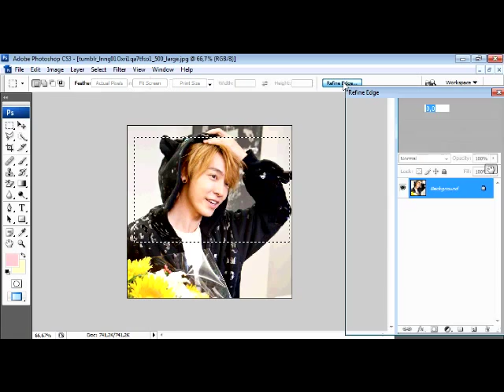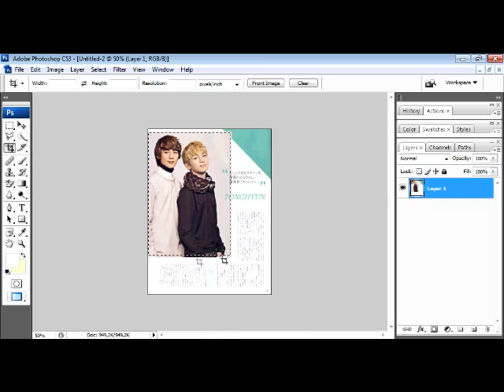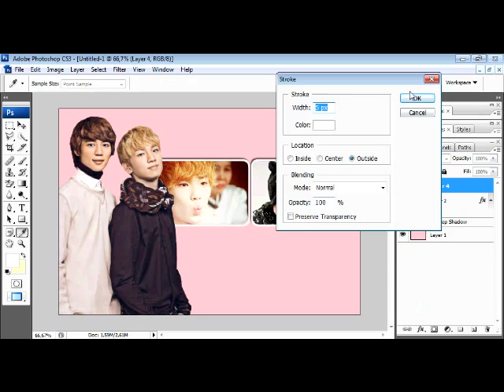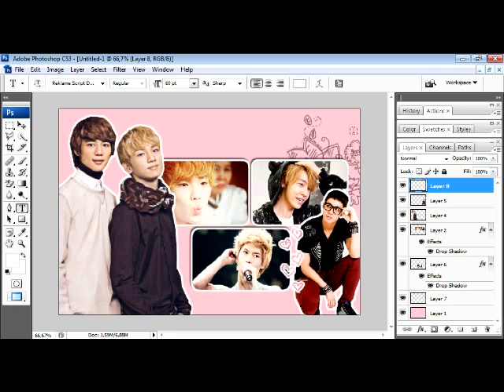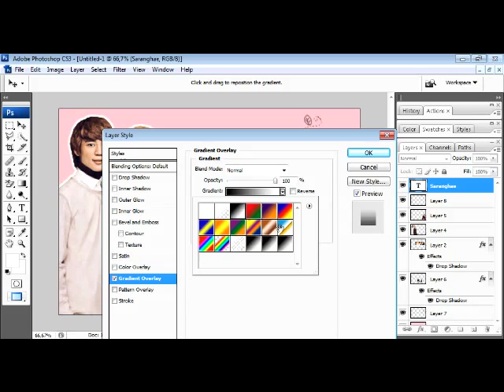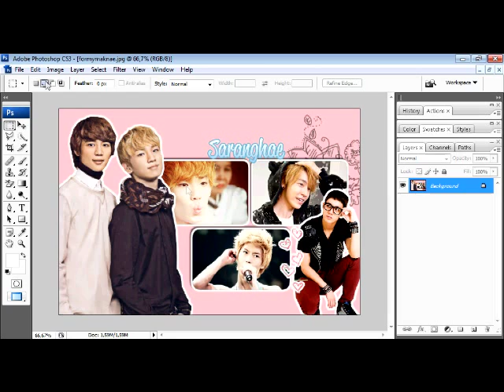Photoshop BG Tutorial. #2.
Read//

Song: Minmi - Perfect vision.
{/ Minmi was the first japanese idol that I liked, she's so amazing. Don't care how old some of her songs actually are. :)) }
Program used: Sony vegas & Photoshop.

Any questions? Please ask them!
Yes I know this video is fast, pause it xD!

This bg was an request by CupcakegoesRawr97.

(( Old video ))